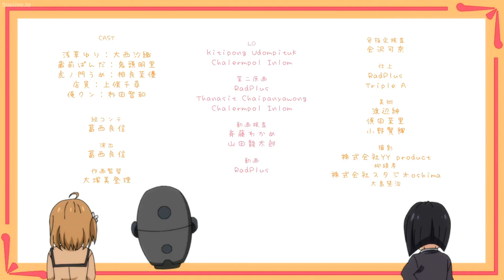Aru Asa Dummy Head Mike ni Natte Ita Ore kun no Jinsei EP3